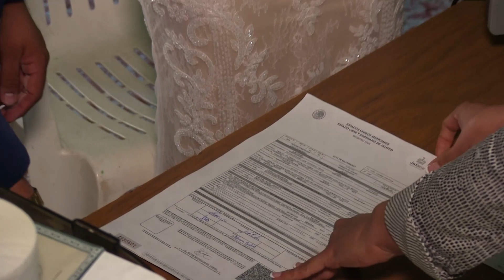Boda Civil de Aldo Daniel y Juventina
Video Tomado Viernes 18 de Junio del 2021 La Loza de los Padres, León Gto.